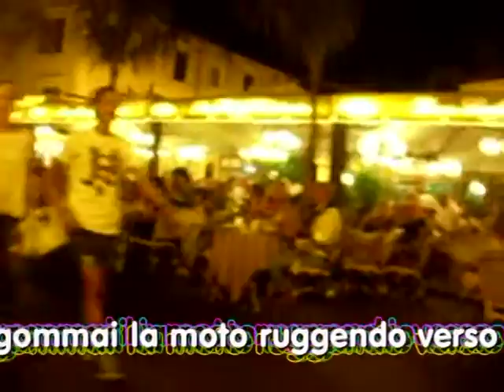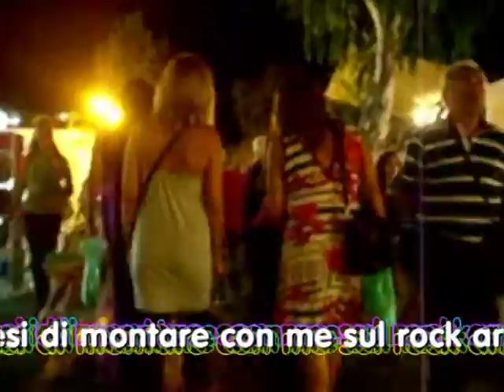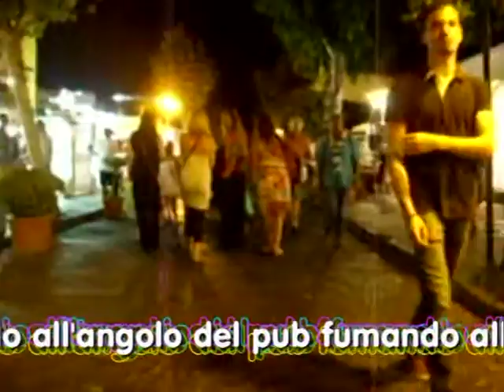Gilda - Testo di Bruno Mancini -Musica e canto di Valentina Gavrish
Video di carattere artistico, con contenuti d'interesse sociali e con presentazioni di personalità del mondo culturale. Video ufficiali degli eventi, delle informazioni e delle notizie proposti dall'Associazione culturale "Da Ischia L'Arte - DILA" Ischia Gilda - Testo di Bruno Mancini -Musica e canto di Valentina Gavrish